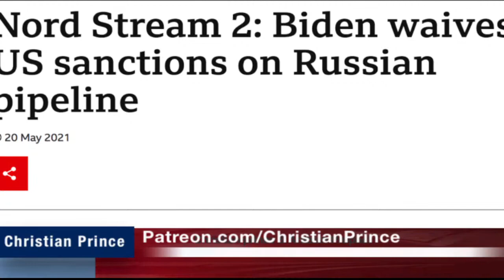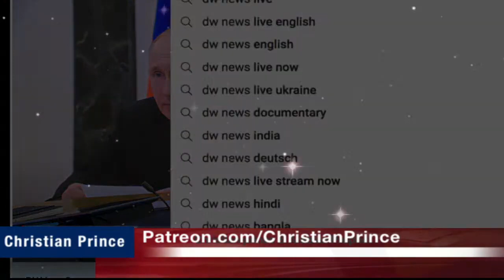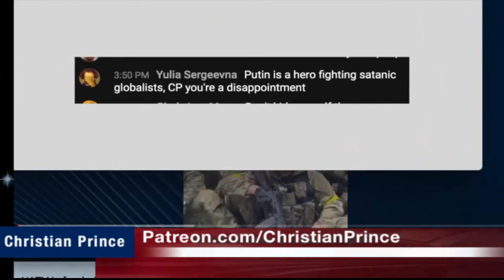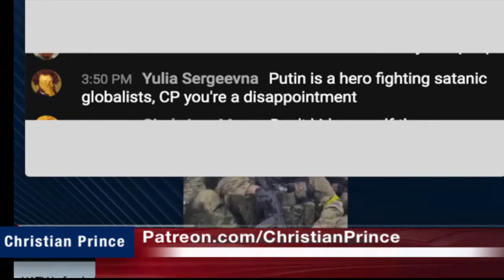Christian Prince Re-Runs: Would Armenia Be the Next Victim of Putin's Empire Dream?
Here CP diverts from strictly Islamic topics to discuss the elephant currently in the room.  Christian on Christian violence must stop.